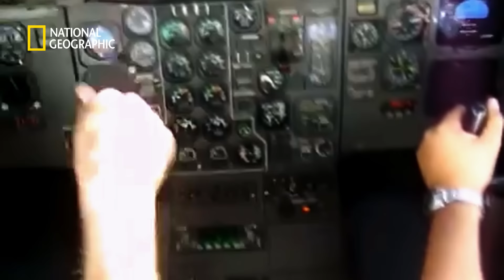Funchal to jedno z najbardziej niebezpiecznych miejsc do lądowania! [Loty wysokiego ryzyka]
Każdego dnia samolotami podróżuje ponad 8 milionów ludzi. Są wyposażeni w smartfony i uwieczniają najbardziej wstrząsające chwile swoich wojaży – czy to na wysokości 10 tysięcy metrów, czy na ziemi. Najbardziej szokujące nagrania błyskawicznie zdobywają popularność w sieci, docierając do milionów użytkowników na całym świecie. W tej serii zebraliśmy filmy ukazujące mrożące krew w żyłach wypadki lotnicze.

S01E05